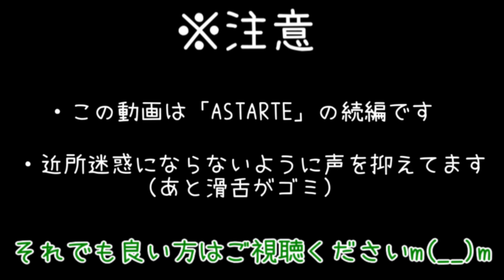【マインクラフト】モードレッドの反逆【アスタルテ2】Part21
やっぱり裏切ったなこいつ！
配布ワールドの「ASTARTE2」のマイクラ実況です。